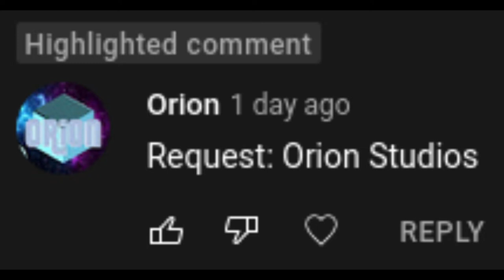[Request] Orion Studios